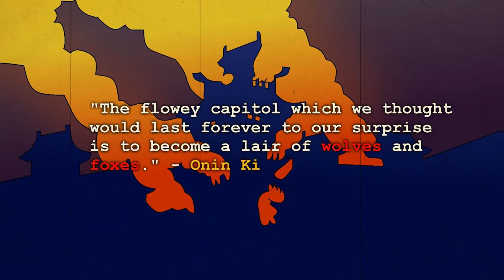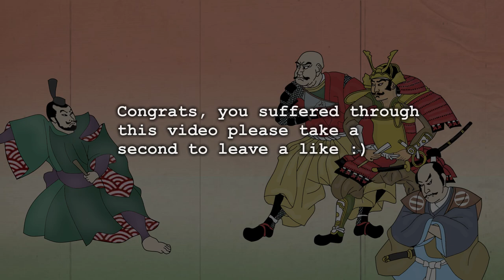The Onin War - Animated History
This is my first video ever so if it's a bit rough cut me some slack. Additionally if you have any corrections feel free to let me know. If you want me to make more of these let me know about that too
Original Image Sources
- Roland MacDonald (Thumbnail, Burning Castle, Tribute)
- Utagawa Kunisada (Yoshihisa)
- Tosa Mitsunobu (Yoshimasa)
- Daiō-ji Temple (Emperor)
- Couldnt find names of all artists
Music
- All pieces by Jeff VanDyck